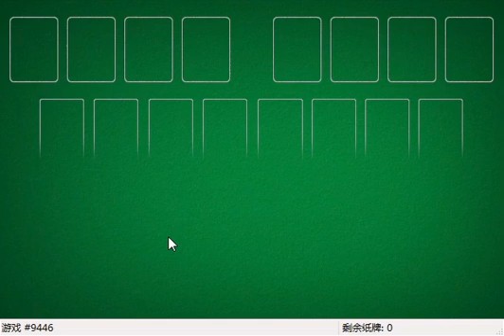How I solved FreeCell #5567